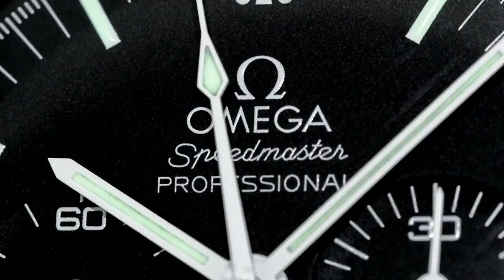SCOTTY SPEAKS - What do you think of my latest Rolex Milgauss ?